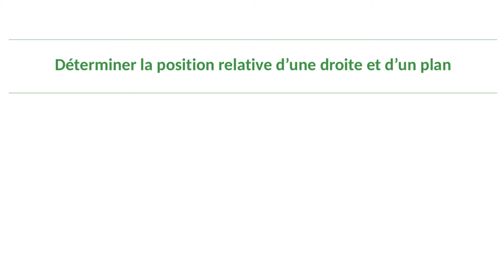Comment déterminer la position relative d'une droite et d'un plan de l'espace ?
Dans cette vidéo, tu vas apprendre à déterminer la position relative d'une droite et d'un plan de l'espace. Il y a trois situations possible : soit la droite est incluse dans le plan, soit elle est strictement parallèle au plan, soit la droite et le plan sont sécants en un point.

Cette vidéo fait partie d'une playlist de tout ce qu'il faut savoir faire en spécialité mathématiques en Terminale au lycée :